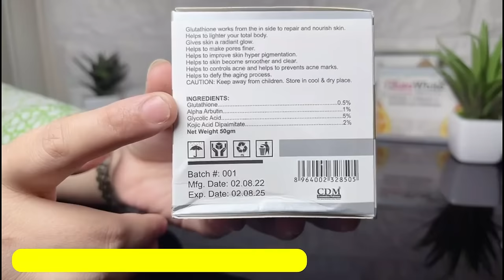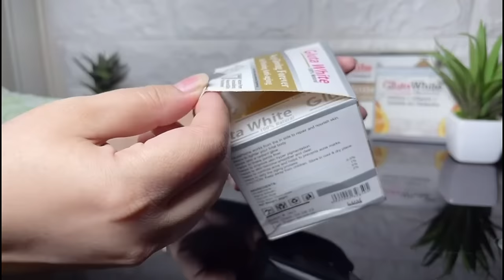Best Whitening Cream for Face | Gluta White Skin Lightening Cream Price, Before and after, Review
Best Skin Whitening Creams -  Rang Gora Karne Wali Cream - Chehra Saaf Karne Wali Cream
Why should we use Gluta White Cream?

پچکے گال کو بھرنے اور جسم کو موٹا کرنے کیلئے باڈی بلڈو کورس استعمال کریں منگوانے کیلئے 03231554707 واٹس ایپ پر رابطہ کرلیں۔ رزلٹ 10 دن میں نظر آنے کی گارنٹی ہے۔

Unless other skin whitening creams that result immediately disappear and show side effects as you stop using them,
Gluta White Cream maintains a pinkish and fair complexion and has long-lasting results.
Gluta White Cream is advanced formulated cream that has premiums skin brightening essentials.
It is the best-formulated cream used to get rid of,

Acne Spots
Pimples
Hyperpigmentation
Dark Spots
Aging effect
Its natural ingredients increase skin moisturizing ability and provide you with a luminous glow.
It is suitable for Men and Women and can use on dark and discolored parts of the body like the face, hands, feet, elbow, etc.